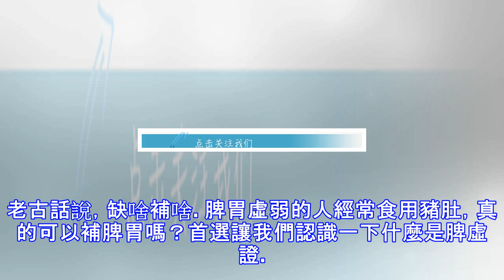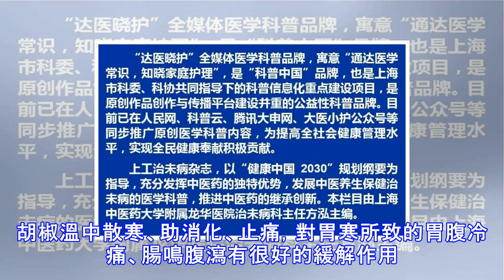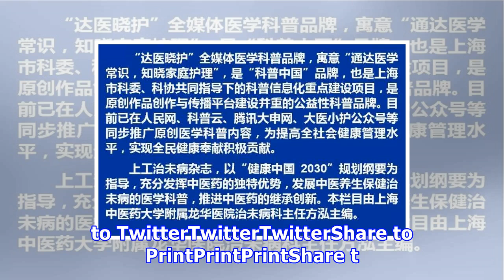豬肚真的補脾胃嗎？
老古話說，缺啥補啥。脾胃虛弱的人經常食用豬肚，真的可以補脾胃嗎？首選讓我們認識一下什麼是脾虛證。　　 　　脾虛證作為中醫臨床常見的髒腑疾病證候之一，主要以脾胃功能失調或減弱為主的全身性功能減弱的綜合臨床表現。與現代疾病譜相比較，多易出現在老年人群、消化道疾病、慢性疾病、大病久病後、圍絕經期綜合征、腫瘤放化療後、內傷雜病及特殊體質的人群當中。“脾為後天之本，氣血生化之源”，脾臟病證常以虛證最為多見，包括脾氣虛、脾陽虛、中氣下陷、脾不統血等證型。通過結合現代醫學手段從不同角度對脾虛證的實質研究取得了一定進展，諸如從細胞、分子、基因水平等方面，隨著研究的不斷深入，脾實質研究映射到了西醫領域的多個系統...